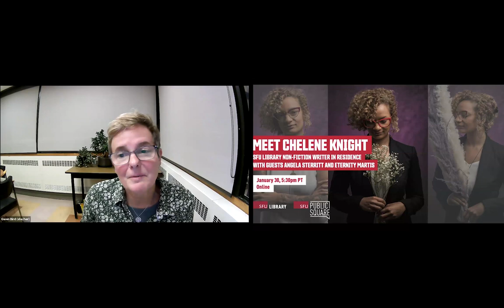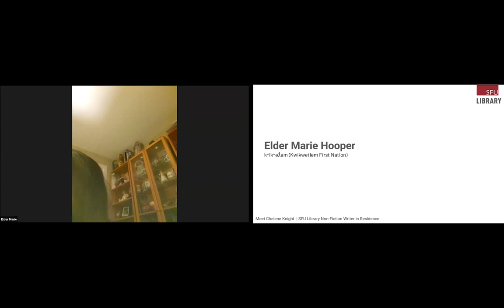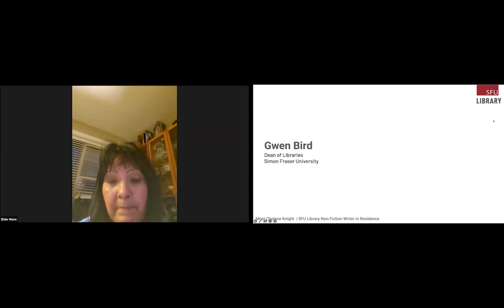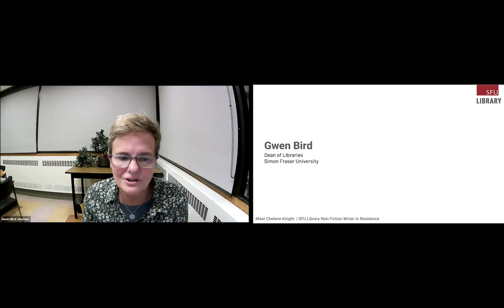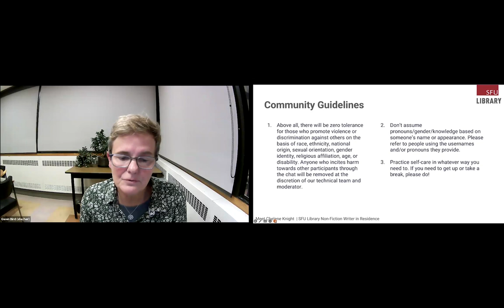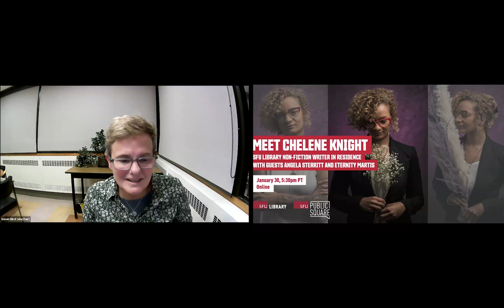Meet Chelene Knight: SFU Library’s 2024 Non-Fiction Writer in Residence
At this online event, SFU Library's 2024 Writer-in-Residence Chelene Knight, along with past Writers-in-Residence Angela Sterritt (2023) and Eternity Martis (2022), had a casual and candid chat to share their insights into the art of writing and the joy of living their creative lives to the fullest.

The event was hosted by SFU Library and SFU Public Square, and held online on January 30th, 2024.
0:00-00:30: Introduction by Gwen Bird
00:31-04:42: Elder Marie Hooper speech
04:43-10:37: Gwen Bird Introduces Speakers
10:38-1:13:06: Chelene Knight, Angela Sterritt, and Eternity Martis in conversation
1:13:07-1:14:52- Closing remarks